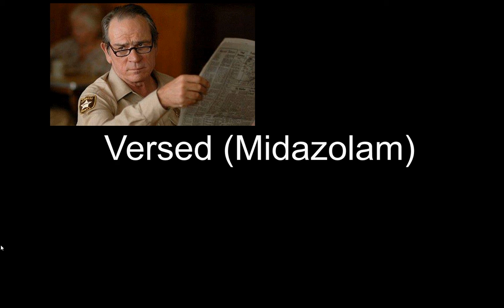Versed For Induction - EMS 465 Final Project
This is an excerpt from a presentation developed for CWU's EMS 465 - Educational Methodologies in EMS. This particular slide concerns the use of Versed (midazolam) for induction of general anesthesia/rapid sequence intubation.

The full presentation will be available online in the coming months.

Referenced is the EMS Mentoring Society, which can be located